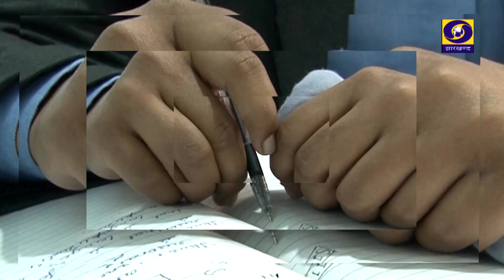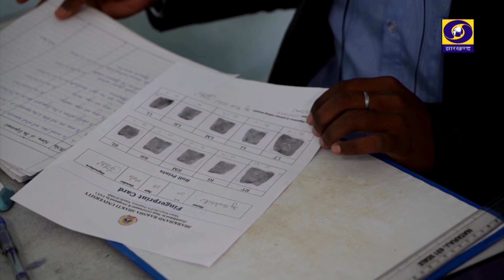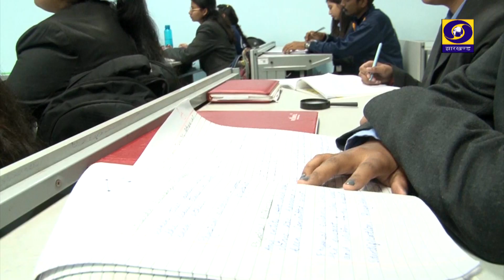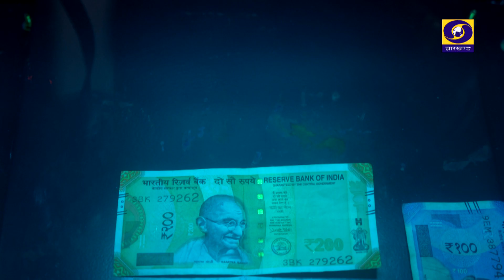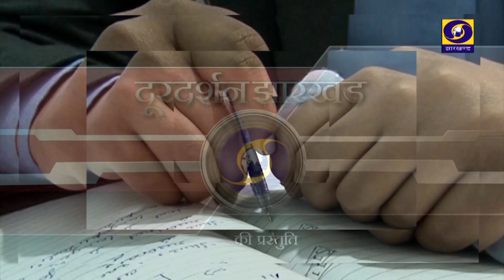फोरेंसिक और साइबर विज्ञान की ओर युवाओं के बढ़ते कदम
आज युवा परम्परागत करियर विकल्पों के अलावा नए फील्ड का चुनाव कर रहे है | ऐसा ही एक करियर है फारेंसिक और साइबर सुरक्षा | कैम्पस की इस कड़ी में हम आ पहुंचे है झारखण्ड रक्षा शक्ति विश्‍वविद्यालय | आइए जानते और समझते है फारेंसिक और साइबर विज्ञान को | साथ -ही साथ युवाओं की बदलती सोच को |